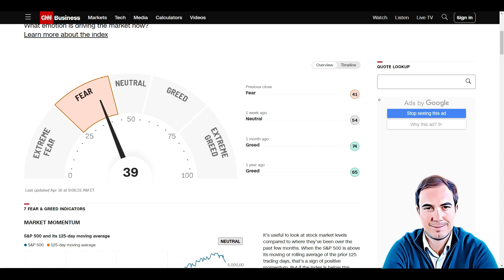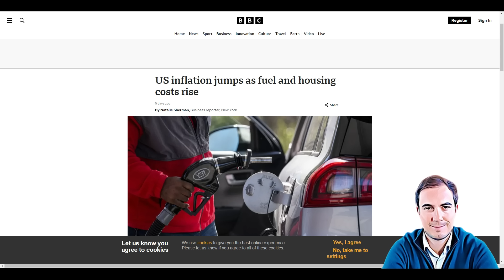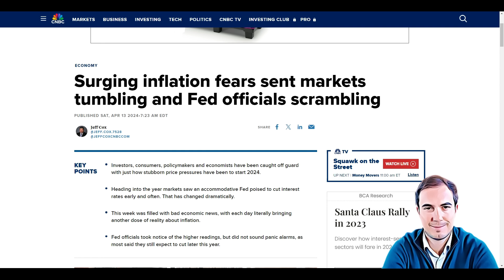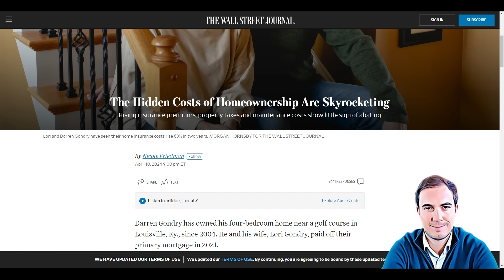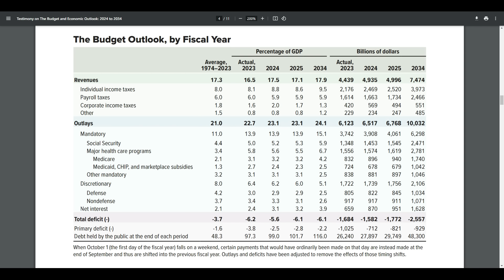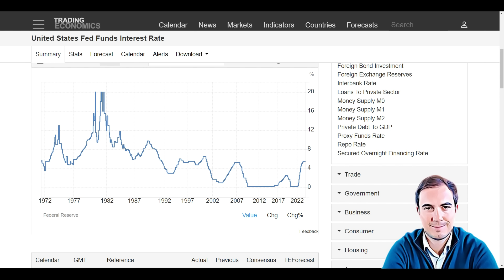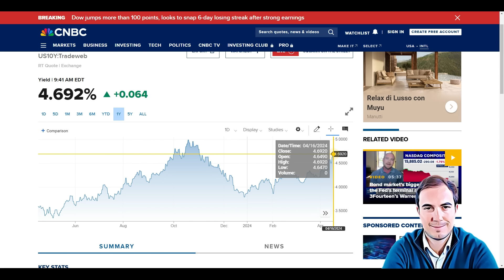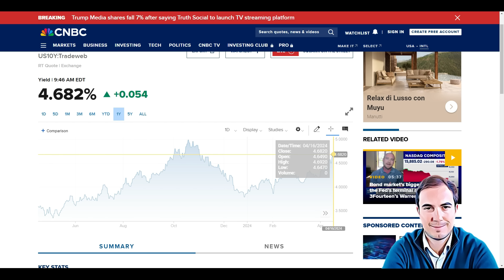Dall'avidità alla PAURA: Il problema di un'ECONOMIA edificata sui TASSI a ZERO!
In questo video, esploreremo le conseguenze di un'economia basata sui tassi d'interesse zero. Esamineremo come questa politica monetaria espansiva abbia portato a un'avidità dilagante e a una speculazione sfrenata sui mercati finanziari. Analizzeremo inoltre come questa situazione abbia creato una bolla di debito che, se scoppiasse, potrebbe innescare una crisi economica di proporzioni epiche.